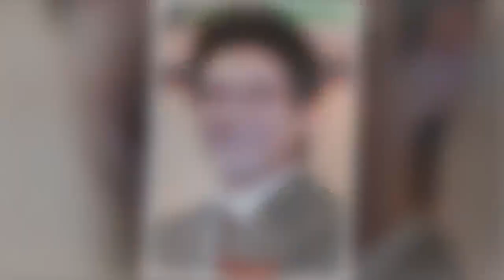박신양 부인과거, 박신양 아내 백혜진 과거, 박신양 부엔 하겐다즈, 박신양 이혼, 박신양 부인 집안